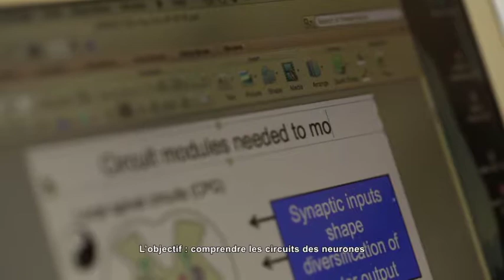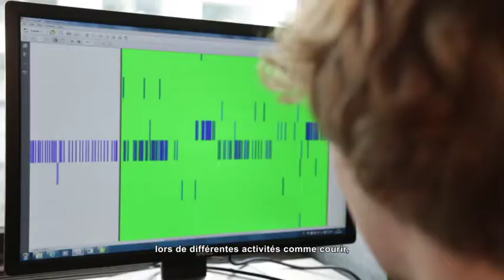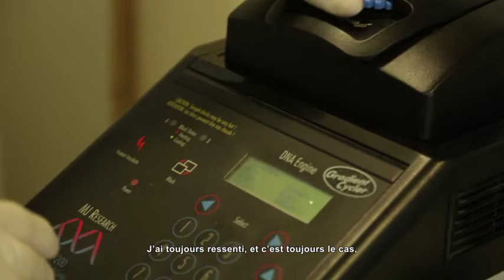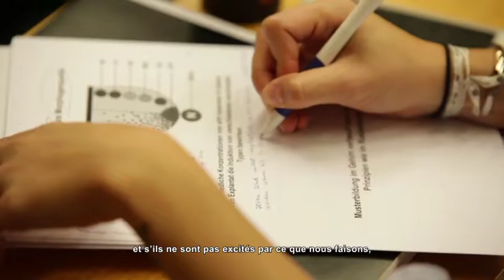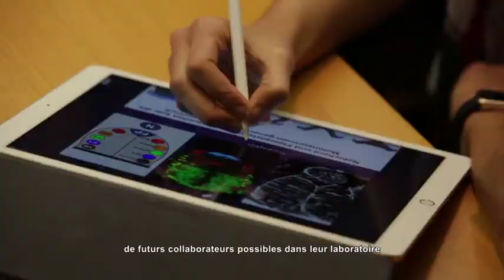Prof. Silvia Arber, Biozentrum University of Basel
For the award ceremony the Louis-Jeantet Foundation has shooted a film about Silvia Arber and her research.